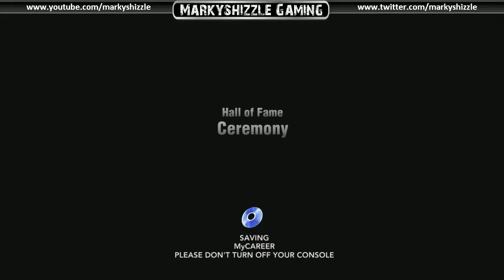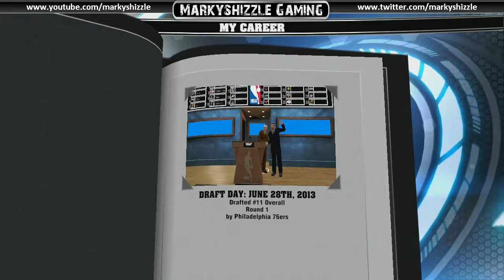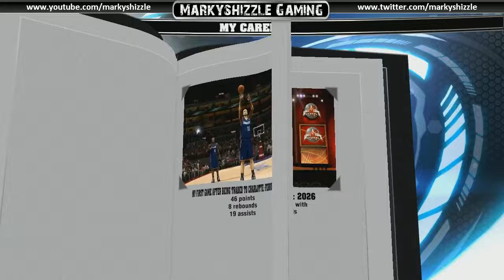NBA 2K14 - World's First Hall of Fame MyPlayer - Marky Shizzle